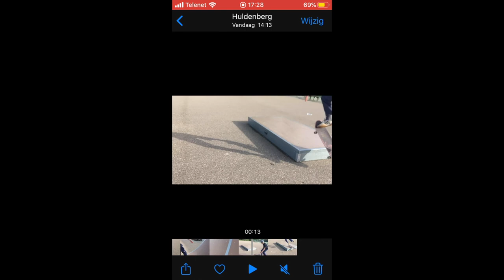skate edit !!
danser: semme
editor: stan
skater: stan